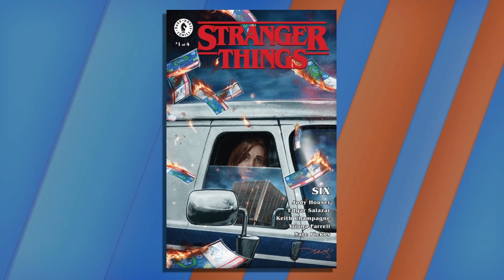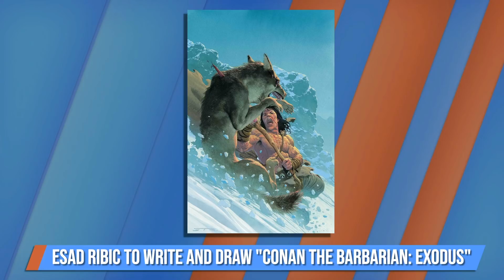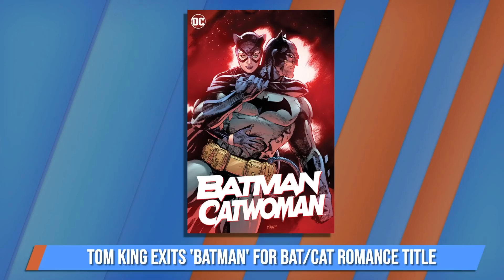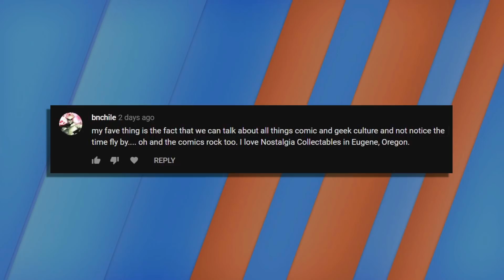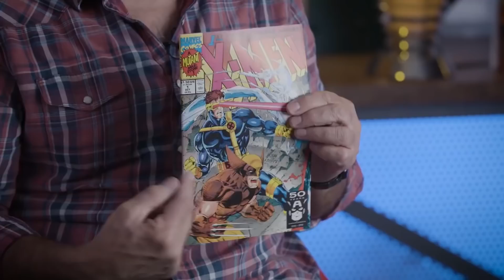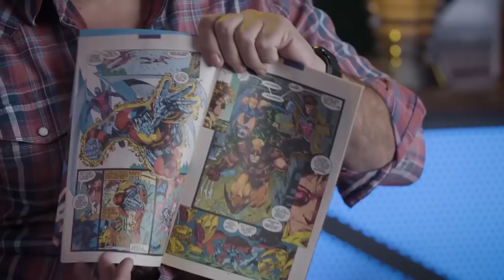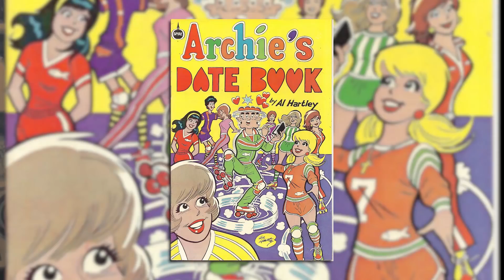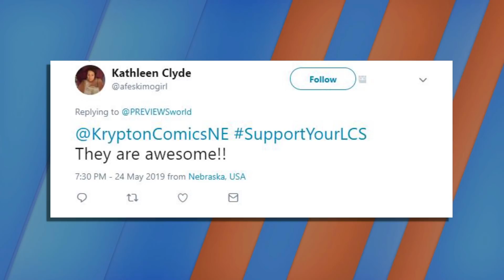PREVIEWSworld Weekly 5/29/19: Naked And Empowered!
Yeah...we're thinkin' we're back!  This week we talk JOHN WICK 3, Tom King's new BATMAN/CATWOMAN series, EMPOWERED returns (clothing optional), Esad Ribic's CONAN, and...favorite X-Men moments.

Produced by Troy-Jeffrey Allen + Edited by Johnny Rose